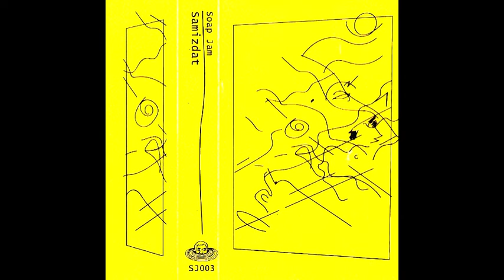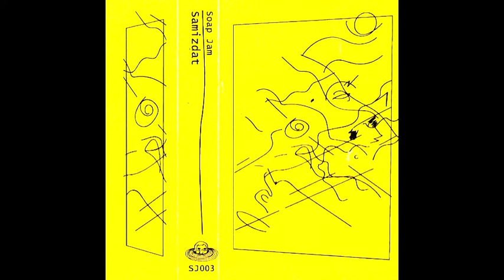Soap Jam - Chyesh (Marco Lazovic remix)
Label: /

Released: /

Genre: House